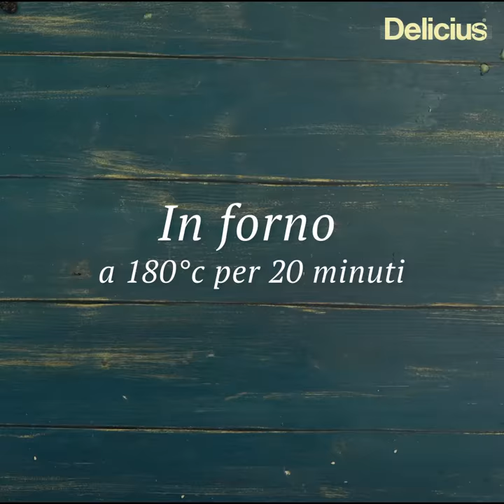Fagottini di pasta brisèe ripieni di sgombro Delicius e mozzarella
Ingredienti per 6 fagottini

Ingredienti
• Sgombro Grigliato in Olio d’Oliva
Delicius, 85 g;
• Scarola, ½ cespo;
• Aglio, 1 spicchio;
• Pinoli, 1 manciata;
• Uvetta, 1 manciata;
• Mozzarella, 90 g (6 cubetti);
• Pasta brisèe, 2 rotoli;
• Uovo, 1 per spennellare;
• Semi di sesamo, per decorare.

Preparazione
• Lessare la scarola e ripassarla in padella con uno spicchio d’aglio,
aggiungere pinoli e uvetta e tenere da parte;
• Stendere la pasta brisèe e ricavare dei dischi aiutandosi con un
coppapasta;
• Tagliare lo Sgombro Grigliato a pezzi grossolani;
• Adagiare al centro di ogni disco un nido di scarola, aggiungere un cubetto
di mozzarella precedentemente strizzata e qualche pezzetto di sgombro;
• Richiudere con un altro disco e schiacciare bene i bordi;
• Spennellare con uovo sbattuto e irrorare con semi di sesamo;
• Cuocere in forno a 180° per circa 20 minuti e servire ben caldi.